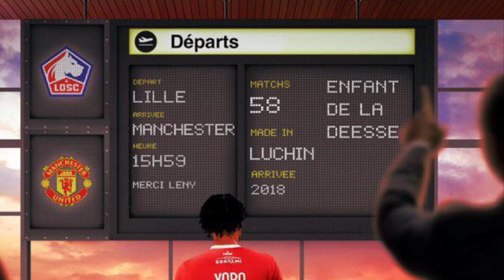โรมาโน่อีกเสียงลีลส์บีบโยโร่มาแมนยู!! ชุดขาวจะเอาเทรนท์ถ้าคุยสัญญาใหม่ไม่คืบ!! บิ๊กตู้สนนาโปลี!!